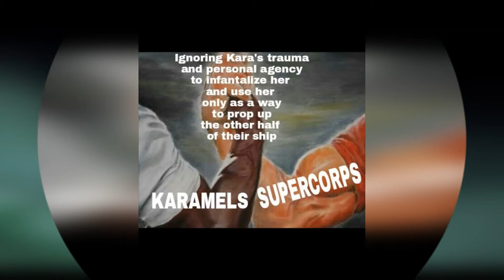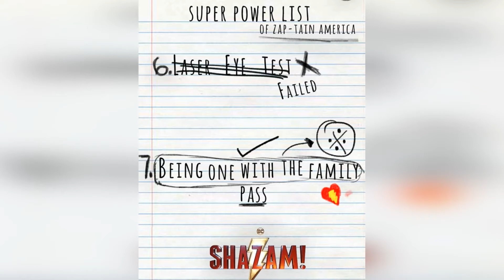Funny Superhero Comics - Marvel & DC Part 69 | Funny Memes Only Pro Legends Will Find It Funny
Funny Superhero Comics - Marvel & DC Part 31 | Funny Memes Only Pro Legends Will Find It Funny | Funny And Stupid Comics To Make You Laugh

Note:
Once I have received your message and determined you are the proper owner of this content I will have it removed!